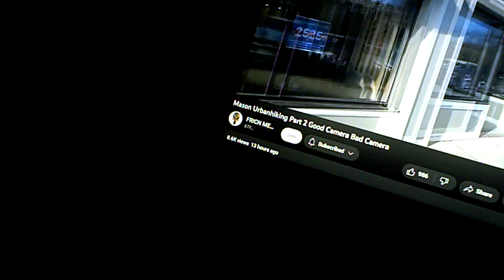i got ice on my bay window...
well, it's a good thing the blinds are doing their job...